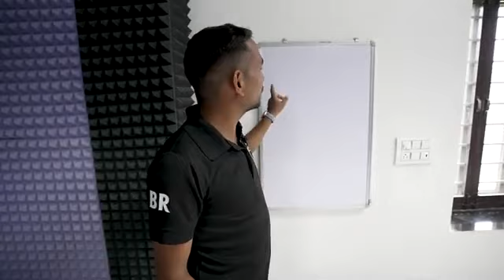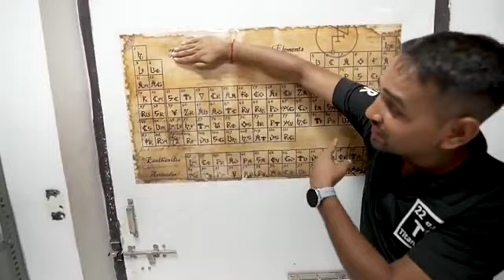Studio Tour - Worth ₹5 Crore | MR INDIAN HACKER OFFICIAL | Part 2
MR. INDIAN HACKER - YouTube Studio Tour part -2

Part-1 Link